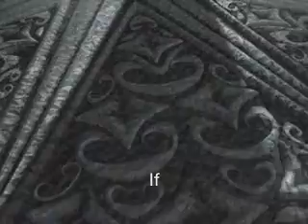Lose Control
Evanescence's Lose Control to Final Fantasy IX.

I did not make Final Fantasy IX or the audio.